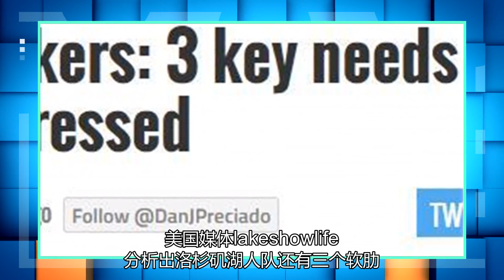美国媒体分析湖人仍需解决三个问题：加强中锋、提高侧翼防守、引进控球后卫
湖人17人大名单 北京时间12月2日，美国媒体lakeshowlife分析出洛杉矶湖人队还有三个软肋，他们认为湖人在休赛期的运作还没有结束，湖人队需要解决了这三个软肋之后才有最大的卫冕希望。